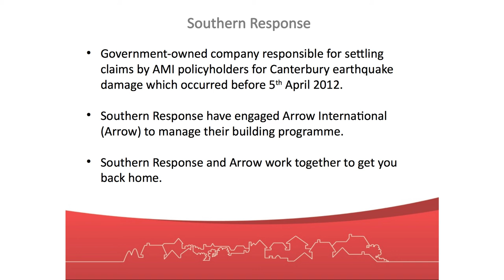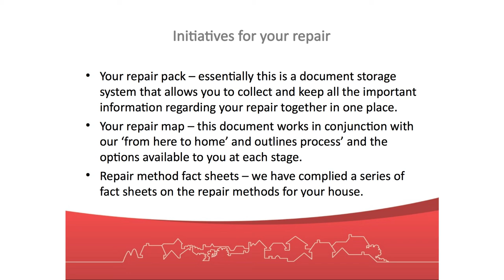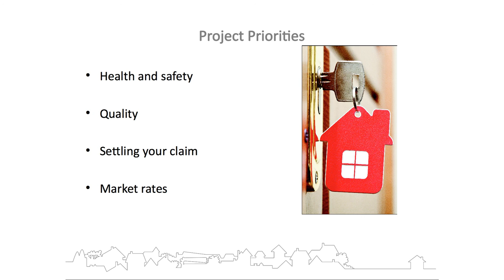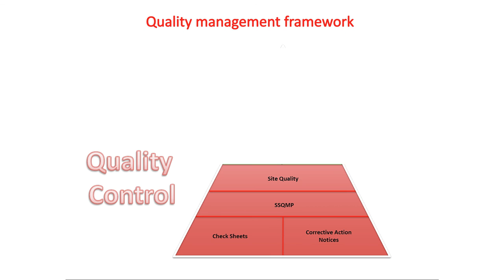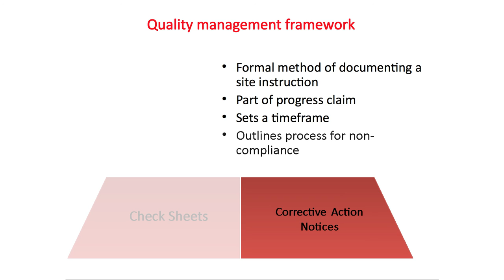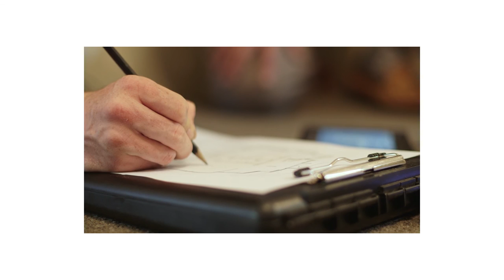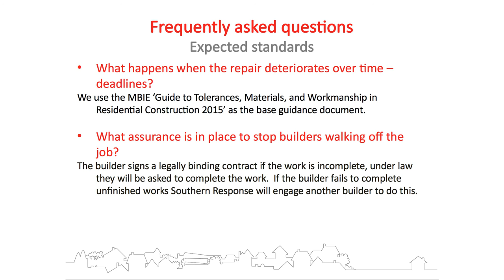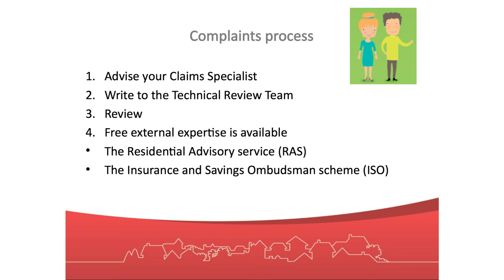Understanding processes during repairs seminar - 2 July 2015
This video is from the In the Know Hub seminar filmed Thursday 2 July 2015.

Speakers are Iain Sillars (Operations Manager, Arrow International) and Daniel Manchester (Quality Manager, Arrow International).